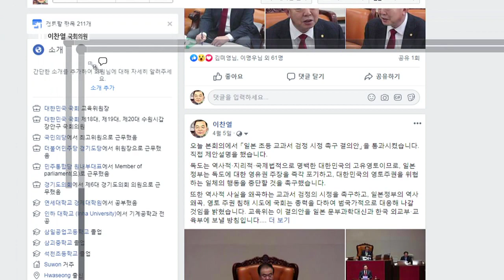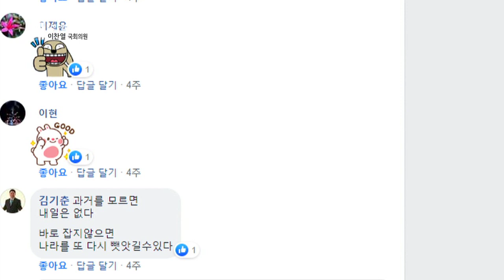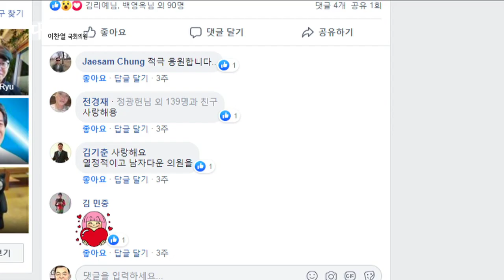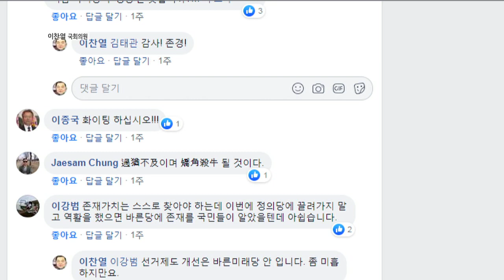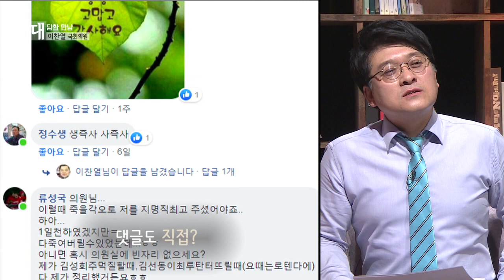[대담한 만남] 이찬열 국회의원 편